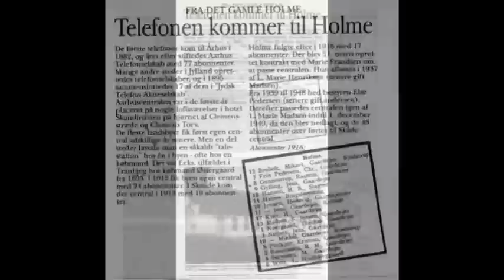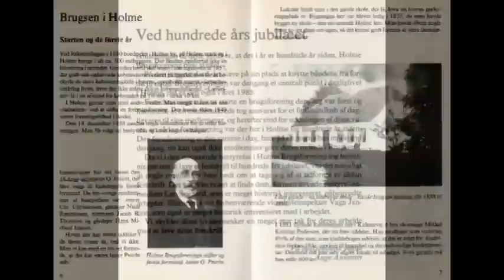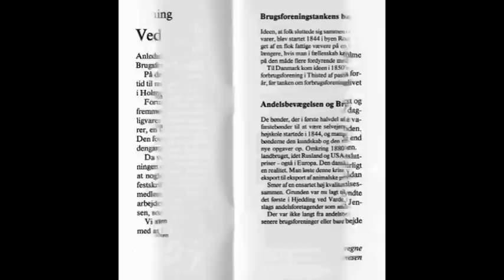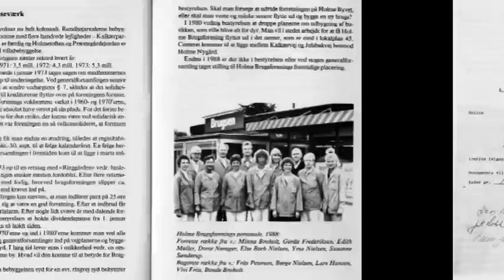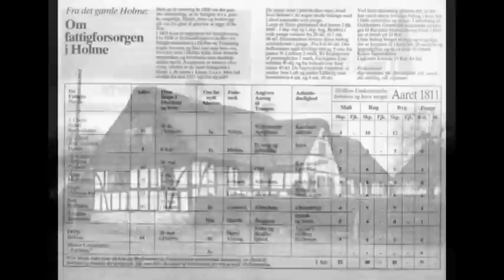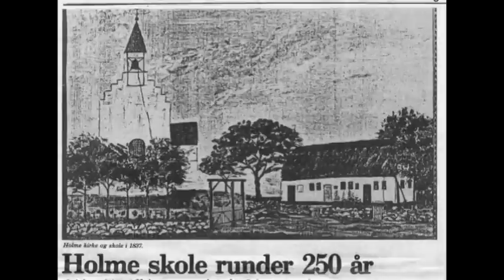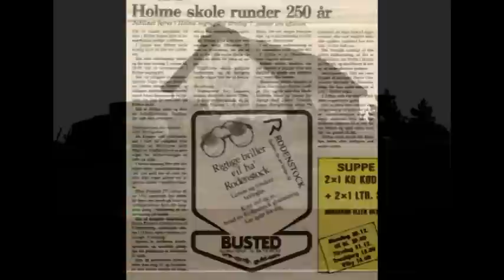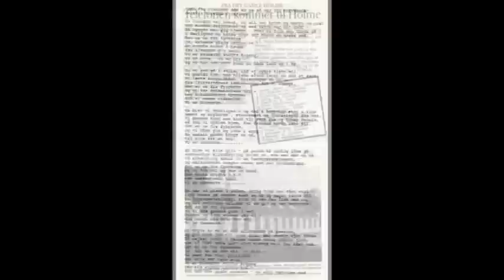HOLME GAMLE BILLEDER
HolmeNet